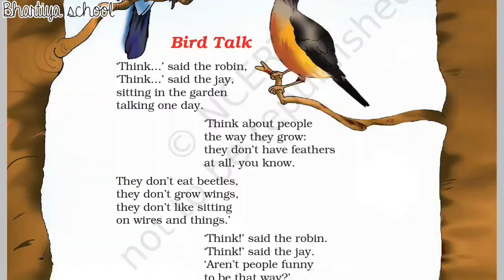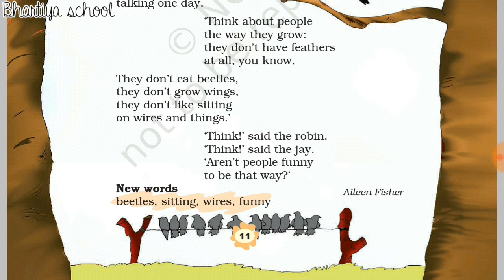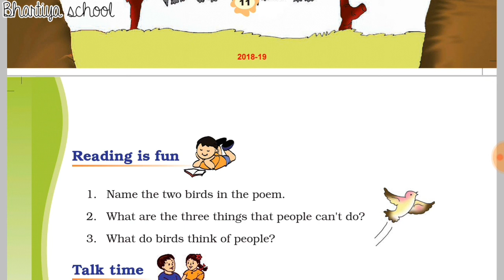Class 3 English Chapter 2 poem 1 Bird Talk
MARIGOLD NCERT
Bhartiya school
Nangal-Mundi